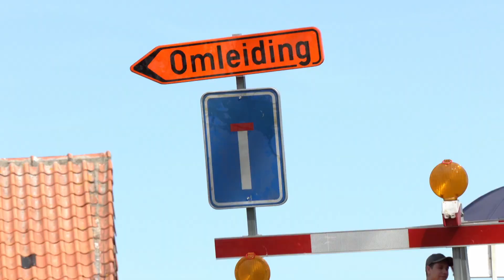ONDERGRONDS - Buurtschap Marsweg*Neervenweg (Bloemencorso Loenhout 2023)